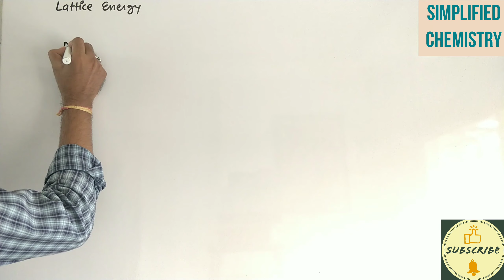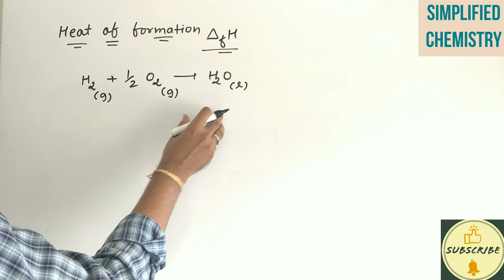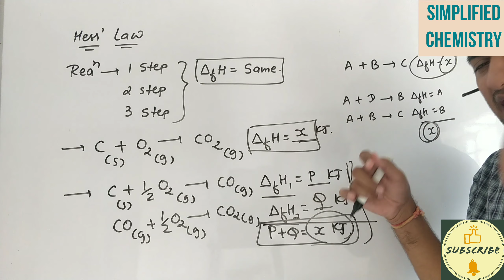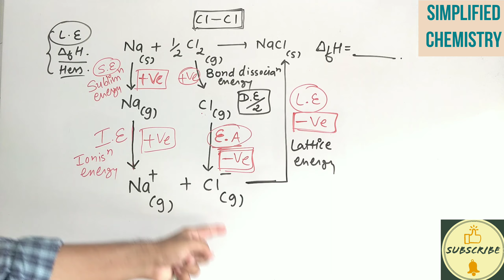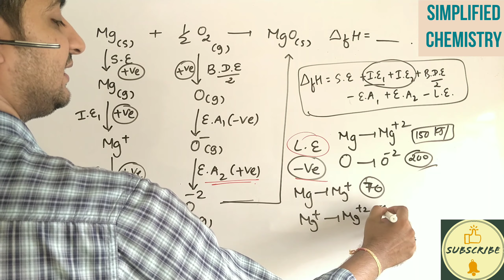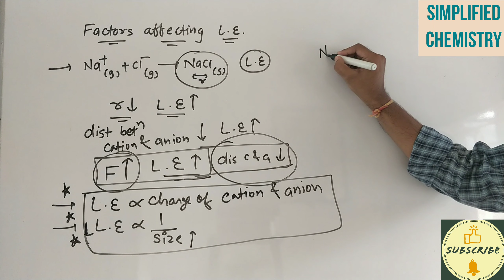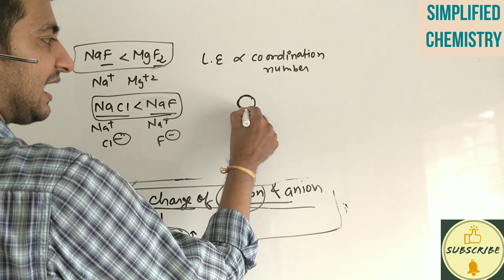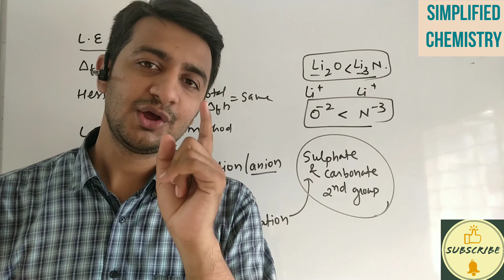Lattice Energy , Born - Haber Cycle - Ionic Bond ( Part - 2 )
in this video you will get information about lattice Energy, calculation of lattice Energy, Born Haber Cycle, numericals and McQ based on this topic.